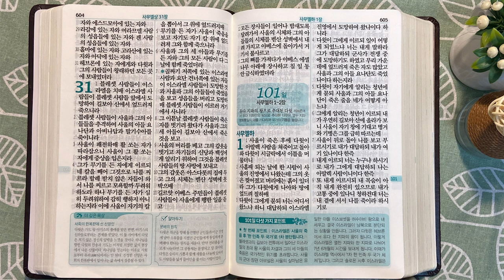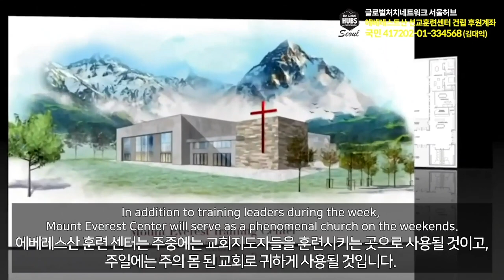6회독 10일 | 사무엘상 11-31장, 시편 59,34,52,57,54편(통독성경 91~100일) | 성경을 열면 기적이 열립니다. | 통박사 조병호의 역사순 성경통독